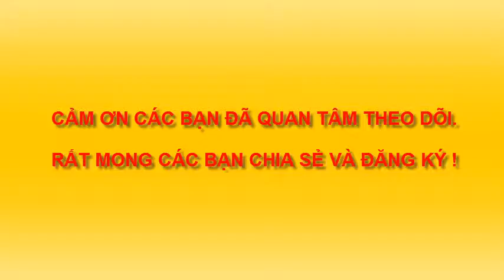VẼ VOI LÀM XIẾC